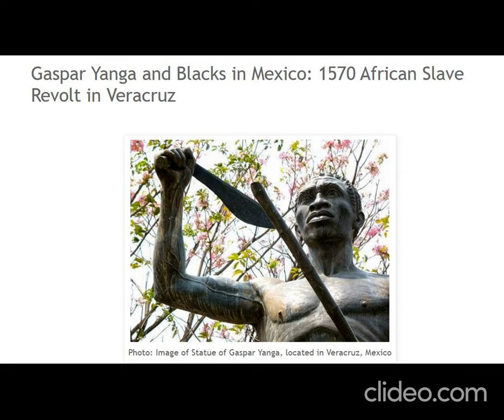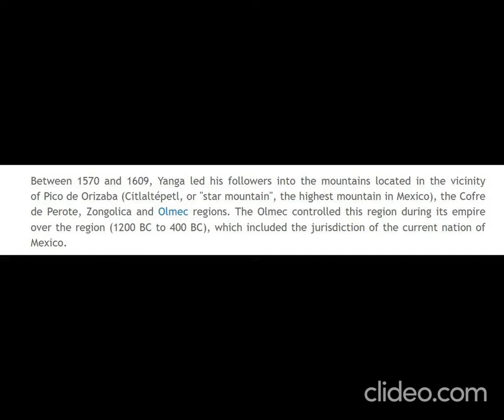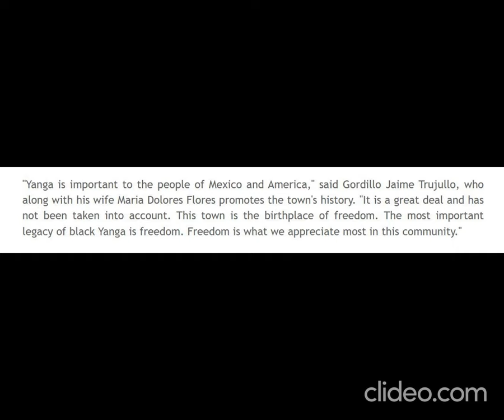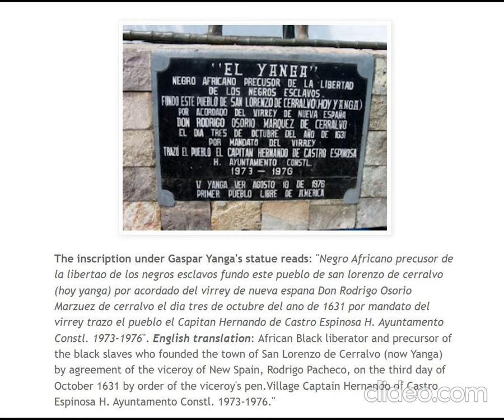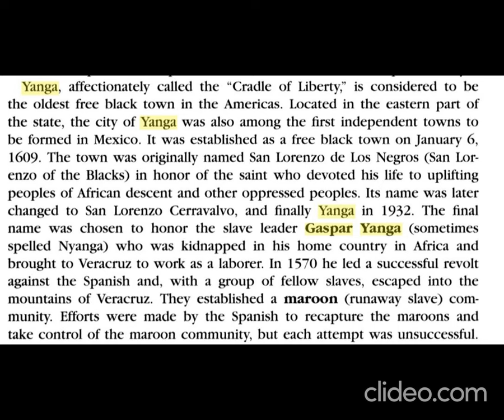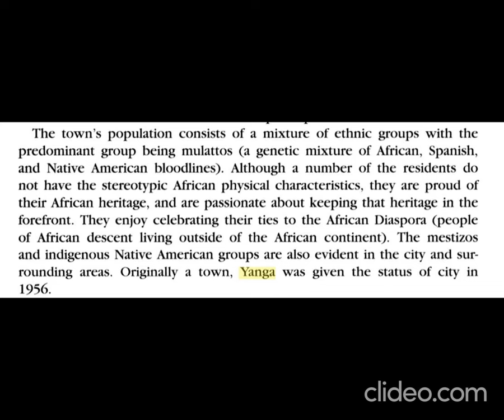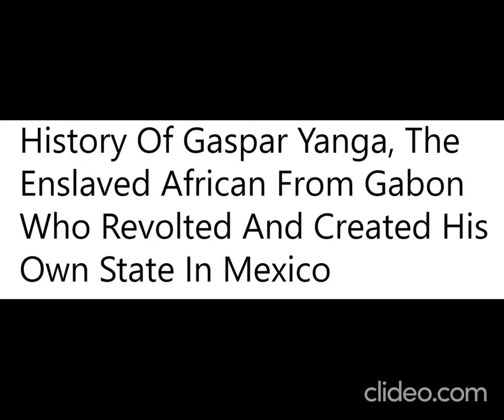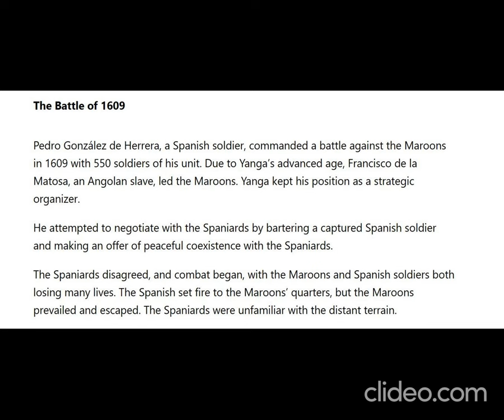Gaspar Yanga- Mexican Nat Turner Gaspar Yanga Slave Revolt